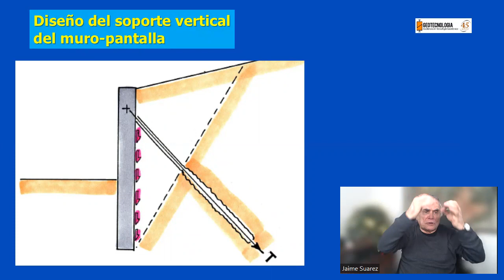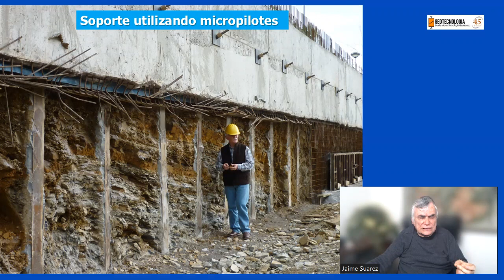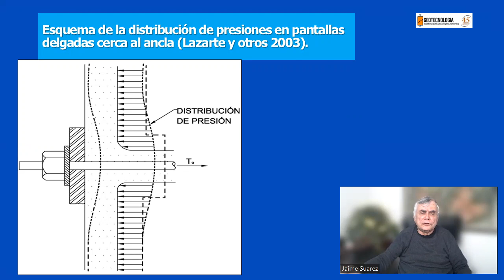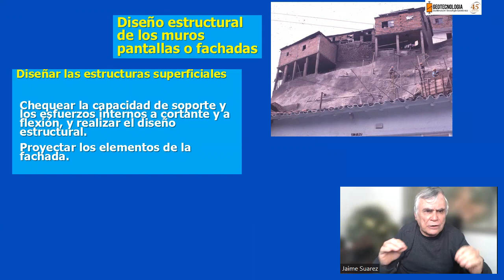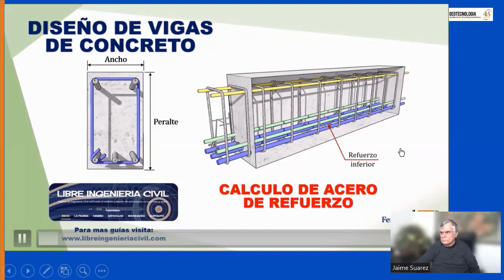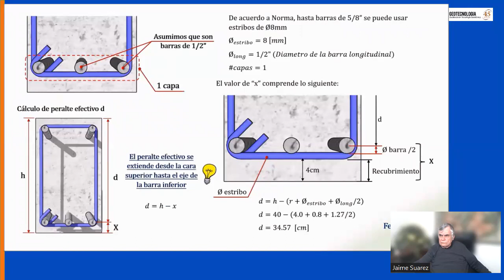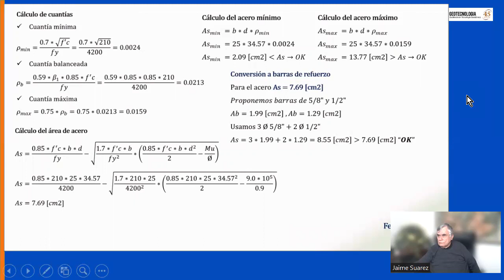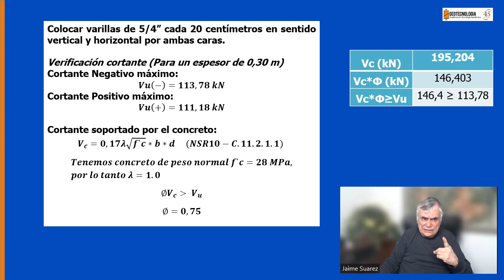DISEÑO DE LA FACHADA DE LAS PANTALLA ANCLADAS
Diseñar espesor y refuerzo de los muros de Tiebacks y su soporte vertical.